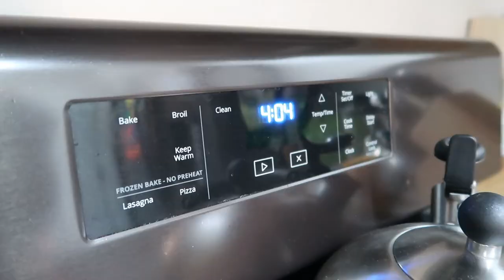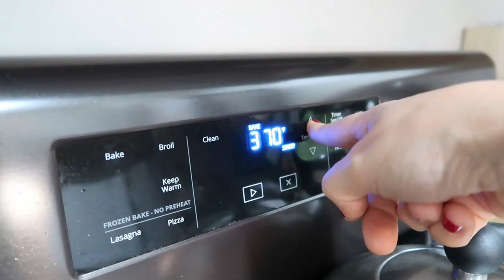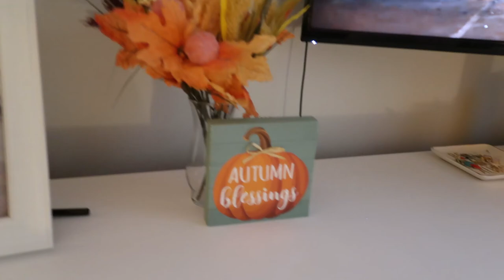*2021 NEW COZY FALL CLEAN + DECORATE PART 2 / DOLLAR TREE DECOR | FALL HOMEMAKING | Yelena Hallum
Hey Everyone! :)

Today's video is packed with lots of fall decorating inspiration for 2021! I decorated our master bedroom and bathroom and everything feels so cozy! I am so excited to share this with you and I hope it brings you lots of cozy fall vibes!